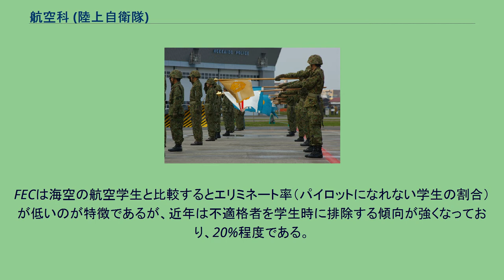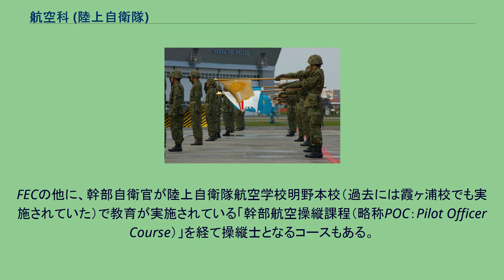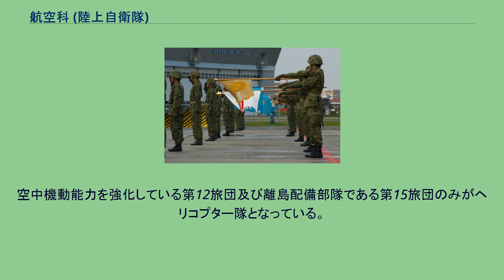航空科 (陸上自衛隊)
航空科部隊旗（奥の3本） 航空科（こうくうか、英: Aviation）は、陸上自衛隊の職種の一つ。
他国軍隊における陸軍航空隊に相当する。
職種標識の色は浅葱（あさぎ）。
地上部隊を支援するため各種航空機を用いてヘリ火力戦闘、航空偵察、空中機動、人員輸送などを行なう。
方面航空隊に隷属する航空野整備隊にあっては航空機の整備、管制気象部隊にあっては航空機の運航を円滑に行うための航空交通管制・気象予報に関することを行う。
また、災害発生時は方面通信群と連携して被災地の近傍または上空から撮影した映像を衛星回線を介して主要司令部に配信することで災害派遣部隊の迅速な編成に寄与する。
航空科における最大の部隊は陸上総隊直属の第1ヘリコプター団（木更津駐屯地）であり、次いで各方面隊に方面航空隊、各師団および旅団に直轄の飛行隊（第12旅団および第15旅団はヘリコプター隊）が置かれている。
また、航空管制に関する部隊としては防衛大臣直轄の中央管制気象隊および各方面航空隊直轄の方面管制気象隊があり、方面管制気象隊は管内の航空科部隊が所在する駐（分）屯地に派遣隊を分派している。
また、中央管制気象隊の気象要員の一部は自衛隊の気象業務の中枢である航空自衛隊航空気象群に「気象中枢班」を派遣している。
職種学校は三重県伊勢市に所在する陸上自衛隊航空学校、教育研究支援部隊は飛行教導隊がある。
航空機の整備に関しては特に専門的な技術が要求されるため、後方支援体制の変革に伴う編成替えはされず方面航空隊の指揮下で運用されている。
陸上自衛隊ではヘリコプターを主力としており職種徽章にも回転翼を配しているが、連絡偵察用に固定翼機も少数配備している。
なお固定翼機の操縦教育は海上自衛隊に委託されており、小月航空基地で海上自衛隊や海上保安庁の操縦訓練生と共に教育を受ける。
航空管制については、飛行場管制・航空気象観測を主として行う。
特に札幌飛行場・宇都宮飛行場・明野飛行場では進入管制区を有しており、札幌飛行場では軍民共用のため民間機に対する管制も行う。
航空管制要員への教育はその特殊性から航空自衛隊第5術科学校で教育を受ける。
陸上自衛隊は、地上の任務部隊を支援することを目的として自前で航空部隊を編成している関係から、操縦士志望者も入隊当初は地上部隊に配属し、数年の勤務の後に志願した陸曹の中から適性のある者を「陸曹航空操縦課程（略称FEC：Flight Enlistedman Course）」に選抜するという方法をとっている。
このため空地の連携が良好な操縦士を育成し、航空科の「航空至上化」を防ぐシステムになっている点が海空自衛隊とは最も異なっている。
FECは海空の航空学生と比較するとエリミネート率（パイロットになれない学生の割合）が低いのが特徴であるが、近年は不適格者を学生時に排除する傾向が強くなっており、20%程度である。
陸上自衛隊の任務における航空科職種の役割が限定されるため、組織内での操縦士の地位が海上･航空自衛隊に比べて相対的に低い点も特色と言える。
FECの他に、幹部自衛官が陸上自衛隊航空学校明野本校（過去には霞ヶ浦校でも実施されていた）で教育が実施されている「幹部航空操縦課程（略称POC：Pilot Officer Course）」を経て操縦士となるコースもある。
2016年からは、女性の操縦士からも本人の希望と適性により攻撃型ヘリコプターの操縦教育を受けることが可能になり、翌2017年7月に初めて女性自衛官（輸送ヘリコプターの操縦経験がある42歳の3佐）が幹部戦闘操縦課程を修了して対戦車ヘリコプターの操縦資格を得た。
航空科では、警視庁航空隊など都道府県警察航空隊のヘリコプター操縦士の養成を受託しており、派遣された警察官も共に訓練を受けている。
なお陸上自衛隊は固定翼の練習機を有していないため、LR-2のパイロットは海上自衛隊の航空学生と共に山口県にある小月教育航空群で訓練を受ける。
第1ヘリコプター団は、陸上総隊直轄部隊であり、隷下には計10個飛行隊を有する航空科最大規模の部隊である。
木更津駐屯地に所在し、機動運用部隊として日本全国を担当範囲としている。
第1輸送ヘリコプター群及び輸送航空隊を中心に、VIP輸送にもあたる特別輸送ヘリコプター隊を有している。
陸将補が指揮を執る。
各方面隊直轄の航空科部隊であり、各方面隊に1個づつ置かれている。
対戦車ヘリコプター隊及び方面ヘリコプター隊を主力に、支援部隊として方面管制気象隊及び...